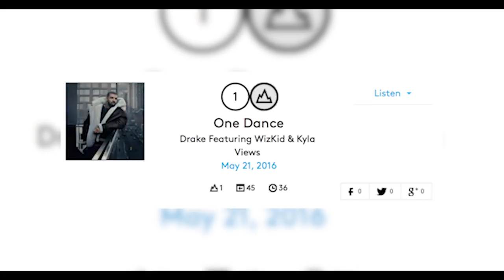Why Drake Will NEVER Become A Rapper Again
Why Drake will never become a rapper again. As time has went on, we all know how much Drake's music has taken a shift. From being a rapper, Drake has added the ''pop'' to his name and became a Pop-Rapper. In this video I talk about why Drake will never become a full-time rapper like he was back in the day.

Instrumentals used in the video -